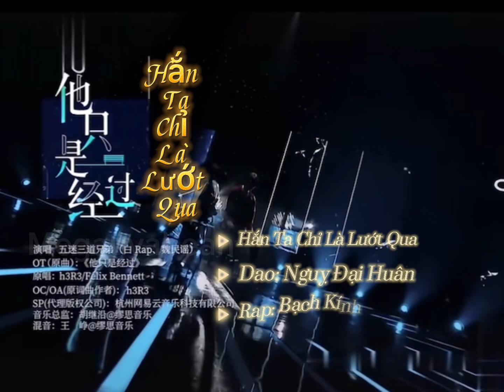hacanh Hắn Chỉ Là Lướt Qua || Nguỵ Đại Huân, Bạch Kính Đình